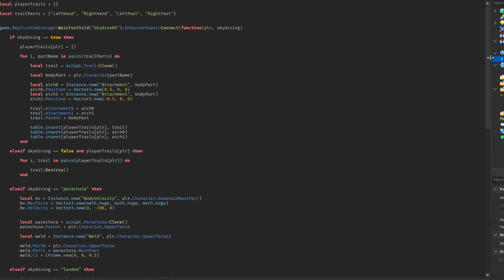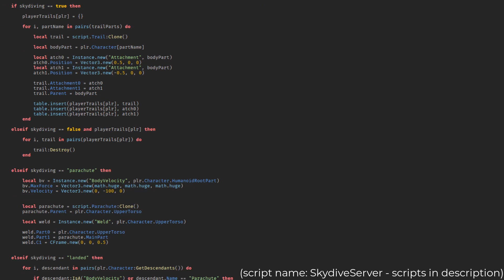How to Make a SKY DIVE SYSTEM in ROBLOX!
In this video, I show you how to make a SKY DIVE SYSTEM in ROBLOX!